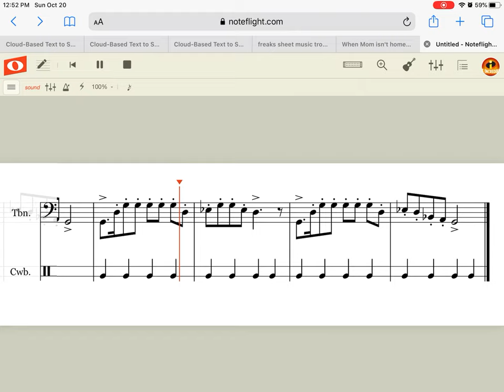Freaks for trombone and cowbell